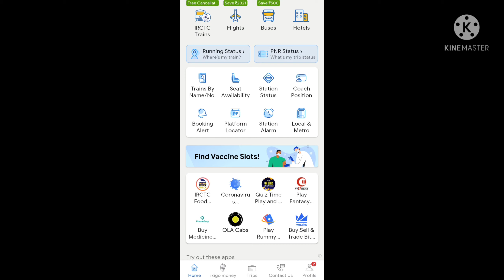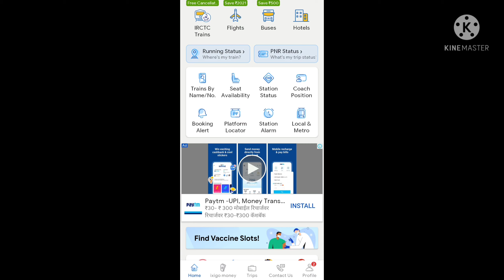train ticket me date change kaise kare